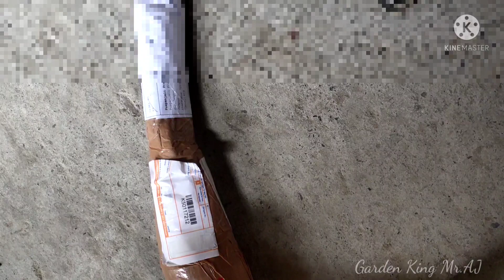Online Rose plant Unboxing|| Pushpanjali pranabir||How to buy..😍